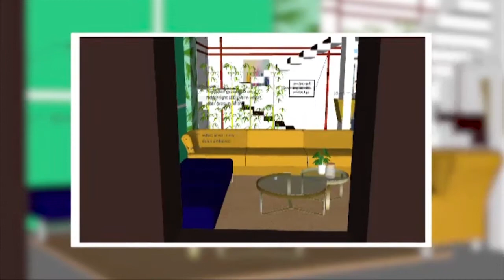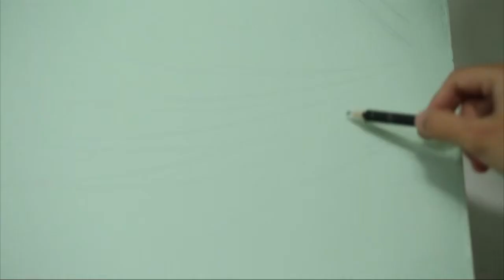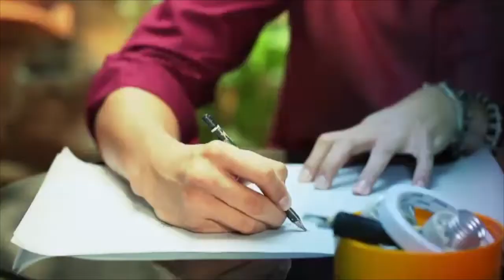Ide Dekorasi Ruang Keluarga Bernuansa Imlek (part 2)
Episode kali ini, Let's Colour meredecorate area ruang keluarga agar nyaman digunakan saat kumpul keluarga untuk merayakan Tahun Baru Imlek nanti.

Tidak hanya nyaman, ruang keluarga berhasil diubah menjadi ruangan yang mewah dan elegant oleh tim Let's Colour. Kolaborasi antara Interior Designer dan Ahli Feng Shui, memutuskan untuk menggunakan warna hijau sebagai warna keberuntungan berdasarkan shio pemilik rumah yang juga merupakan seorang public figure ini. Dengan menambahkan special effect velvet, ruang keluarga menjadi mewah dan elegant.